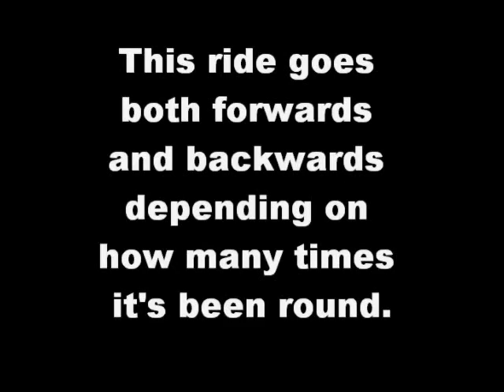Santa Land- RCT3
A winter wonderland of rides, out a day before it was planned.